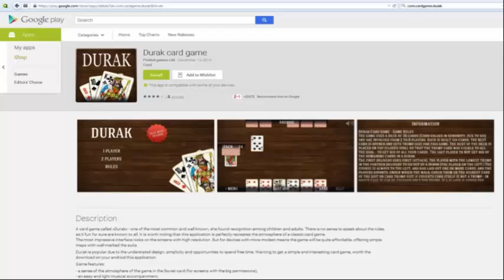Malicious software in the Google Play targeting millions of Android phones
Ted 2 - Official Trailer (HD)
Women's Ideal Body Types Throughout History
2015 Budweiser Super Bowl Commercial “Lost Dog” | Budweiser
Barack Obama Singing Uptown Funk by Mark Ronson (ft. Bruno Mars)
Block Mod - Modded Mini-Game
Crazy Plastic Ball PRANK!!
KAWAII SHARKS!
Whistling At Your Mom
Wogs invite Aussies for Australia Day
Honest Trailers - The Maze Runner
Racism and bullying in Prior Lake Minnesota
Elders Play Grand Theft Auto V (Elders React: Gaming)
The Mother ‘Hood Official Video
GTA 5 Online Funny Moments - Bullet Proof Helmet, Trolling Ohm, TV Fun!
HIPPO-SHARK-AMUS RayWilliamJohnson
Crying Rottweiler Grieves For Dead Brother. Animals Do Have Emotions
Ryan Gosling Crashes Russell Crowe's AACTA Speech RyanGoslingAddicted
Hero (Family of the Year) - A cover by Nathan and Eva Leach NathanLeachMusic
Don't mess with Nadal's bottles - Australian Open 2015
1DRJ 285 runs over a policeman Cycleops70
Yikes! WNBC crew has a close-call with sliding car / Blizzard 2015, Snowstorm Juno MSNBC News
Chet Faker, Peking Duk and the world's best Hottest 100 parties triple j
Here Comes Indiana Jones! Prentice Hall
The Trans-Pacific Partnership: the dirtiest trade deal, you've never heard of GetUp! Australia
Maroon 5 - Sugar Maroon5VEVO
my 7lb nutball - luna compilation emlodrone
Key & Peele - East/West Bowl 3 - Pro Edition - Super Bowl Special Premieres Friday 10/9c Comedy Central
G'Day Mate! How You Going? Kieran Murray
Dover Police DashCam Confessional (Shake it Off) Dover Police
Minecraft Xbox - Switch The Switch [270] stampylonghead
National Anthem of STRAYA (to the tune of Hey Ya) coachbombaymusic
KIDNAPPED BY MY HATERS PRANK! fouseyTUBE
Daniel Johns - Aerial Love [Official Audio] Daniel Johns
Old Spice | Nightmare Face Old Spice
HATE COMMENTS | Reading Your Comments #51 jacksepticeye
Marvel's Avengers: Age of Ultron - TV Spot 1 Marvel Entertainment
Hero dog kingpic
Adorable daddy/daughter standoff Gareth Roe
What If Humans Disappeared? AsapSCIENCE
Makeup 'Makeover' on my MUM! Lauren Curtis
Love Letters to Richard Dawkins Richard Dawkins Foundation for Reason & Science
Weather map goes crazy live on the air FOX 10 Phoenix
Game of thrones season 5 trailer adelaido Rahl
AIB Knockout - The Roast of Arjun Kapoor and Ranveer Singh (Part 1) All India Bakchod
Carl's Jr. Charlotte McKinney All-Natural "Too Hot For TV" Commercial (Extended Cut) CarlsJr
Inside a Camera at 10,000fps - The Slow Mo Guys The Slow Mo Guys
Do you know how the game works? poo stick
How To Be The Perfect Boyfriend nigahiga
League of Legends Music: The Curse of the Sad Mummy League of Legends
British Airways First Class - Filth Class Owen Thomas
Drew Glass Animals vs. Triple J (Revenge of the Salmon) Glass Animals
Aspiring Queensland politician filmed pouring jug of cold water on baby son, slapping other child HDNEWS24
America Start Your Engines: NASCAR on NBC featuring Nick Offerman NBC Sports
Ultimate Redneck Fails Compilation || FailArmy FailArmy
Pregnant Little Girl Just For Laughs Gags
Tesla P85D Insane Mode Launch Reactions Compilation - Explicit Version DragTimes
Public WWE Finishers Joe Weller
Grand Canyon Total Cloud Inversion Timelapse - Jan. 28, 2015 GrandCanyonNPS
No Hands - Cyanide & Happiness Shorts ExplosmEntertainment
Cameron Diaz and Benji Madden on kiss cam! KIIS 1065
Let's Play - GTA V - Lindsay's Heist LetsPlay
TIME TRAVELING PICKUP MASTER Smosh
Cop having a boogie at RSF 2015 mattlm
The dog helps the cat Others
50 AMAZING Facts to Blow Your Mind! (#16) Matthew Santoro
Last Week Tonight with John Oliver: Fifty Shades NotMyChristian Apology (Web Exclusive) LastWeekTonight
Twins Come Out To Dad The Rhodes Bros
The Pubert Situation - Rooster Teeth Animated Adventures 4K Rooster Teeth
Pilot safe after ditching aircraft 253 miles northeast of Maui, Hawaii U.S. Coast Guard
Teens React to Sia - Elastic Heart TheFineBros
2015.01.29康熙來了完整版　Girl's Night！　明星人妻的解放時間 我愛康熙
The Effects of Using Vinegar In Your Bathroom SF Globe
Arrow 3x12 Promo "Uprising" (HD) tvpromosdb
BMW i3 – "Newfangled Idea" BMW USA
2000HP Lamborghini loses control into lake That Racing Channel
Child 44 Official Trailer #1 (2015) - Tom Hardy, Gary Oldman Movie HD MOVIECLIPS Trailers
《我是歌手 3》第三季第4期完整版 李健遭众歌手“围剿” I Am A Singer 3 EP4 Full: Take Down Li Jian【湖南卫视官方版1080p】20150123 中国湖南卫视官方频道 China HunanTV Official Channel